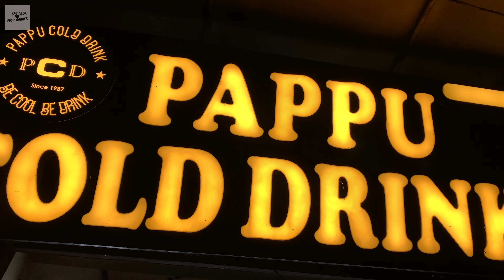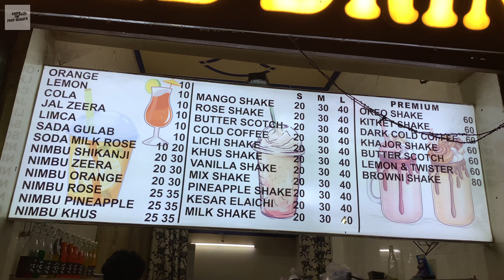Pappu Cold Drinks Ki Drinks Coke, Cold Coffee, Butter Scotch Shake Aur Lemon| Saqib The Food Vlogger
Pappu Cold drinks Ki Drinks

50 Saal purani dukan ki hand made cold drinks cold coffee aur shakes seelampur bhirampuri mai inki dukan hai inka nimbu lemon refresh kar Dene wala drink hai or coke ka bhi ek apna maza hai maine 4 Chizen Try Karin pehla butter scotch shake dusra cold coffee teesra lemon or chotha aur aakhri coke mujhe to bohot hi zyada maza aaya aap sab bhi yahan pappu cold drinks ka maza len aut hamari video pasand aai ho to channel ko subscribe Karen or share Karen sabke saath...❤️